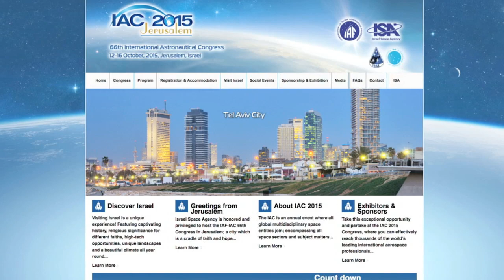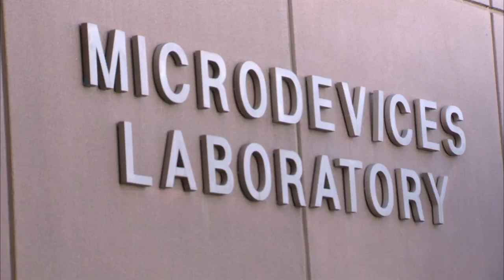Journey to Mars: An international effort on This Week @NASA – October 16, 2015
During meetings and public events at the International Astronautical Congress (IAC), Oct. 12-16 in Jerusalem, NASA Administrator Charlie Bolden and several other NASA officials highlighted the agency’s recently released plan to send astronauts to Mars in the 2030’s. They also emphasized the need for international partnerships and cooperation to make a mission of this magnitude a reality, the importance of harnessing enthusiasm for space exploration and the need to encourage young people to develop the skills we’ll need for the Journey to Mars. Also, New American record in space, Flyby of Saturnian moon, Next launch for Cygnus, Access to space for small satellites and more! JPL Open House is a big draw.